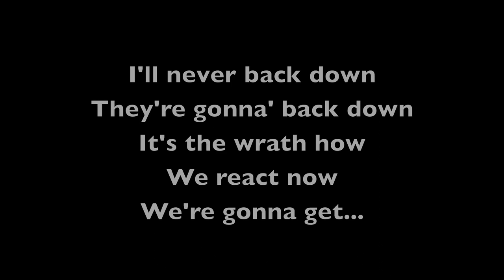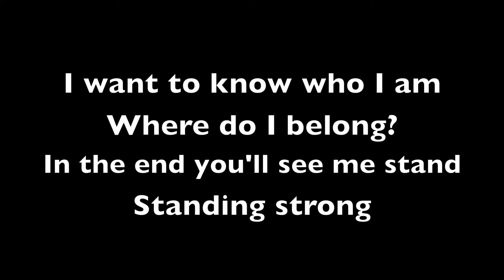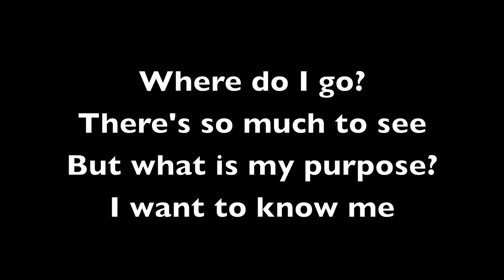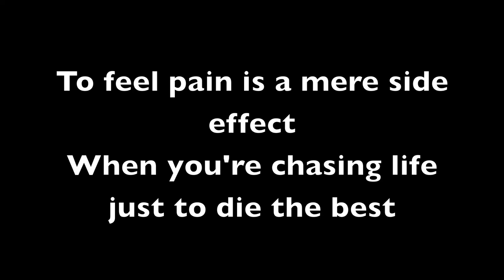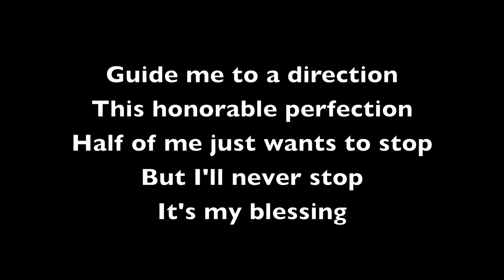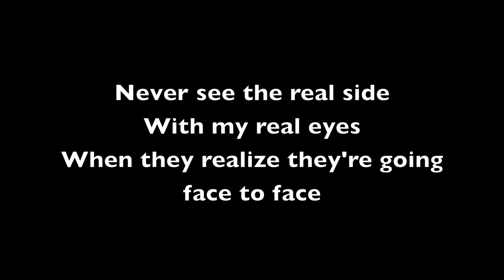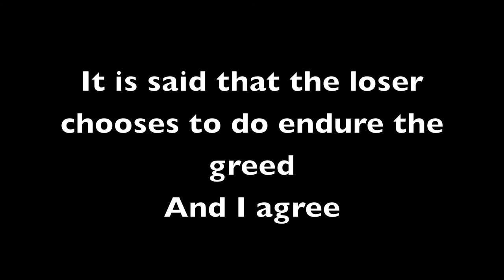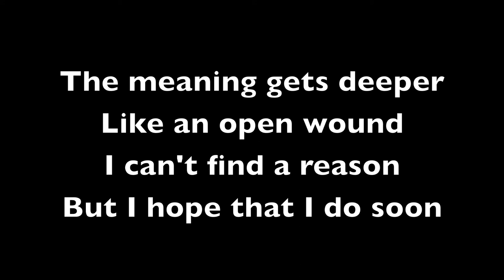I'm Free - T.Walker (Prod. Connor Roberts) w/ Lyrics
It's been a while! This song was recorded quite a while ago, hope you enjoy it!